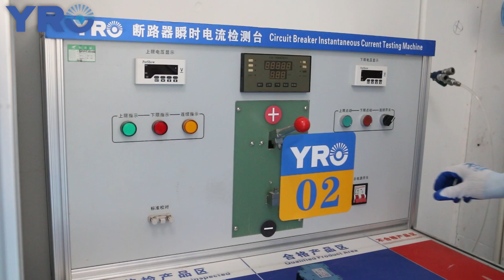125A DC CIRCUIT BREAKER